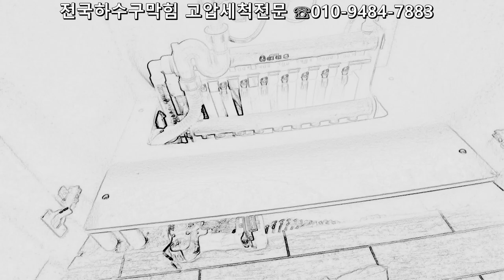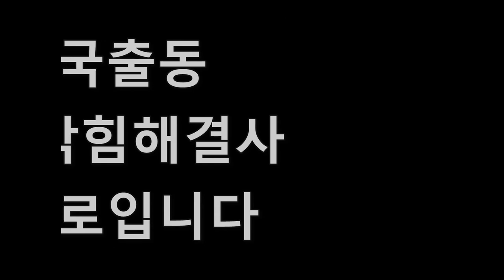딸과함께싱크대막힘현장해결(대전시 유성구)